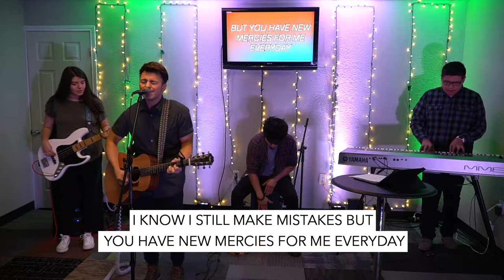Jesus is Still — The Light of The World — April 5, 2020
Parents Here is the link to the videos individually created for your children, ages babies - preteens. We pray that it is a blessing for you and your children.

Songs:
Your Love Never Fails - Jesus Culture
No Longer Slaves - Bethel